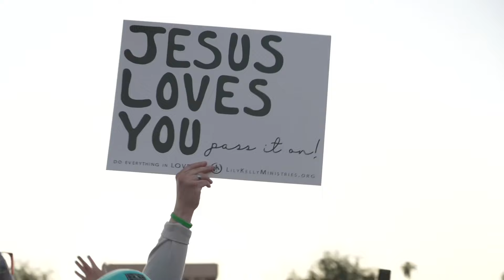WILD WAY TO END THIS JOURNEY - God showed up for the 50th time in Arizona!